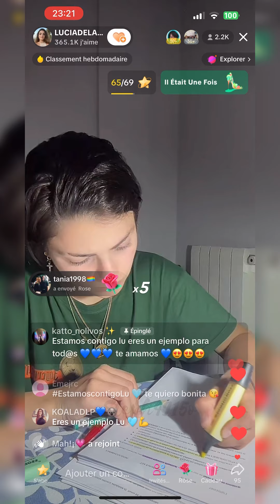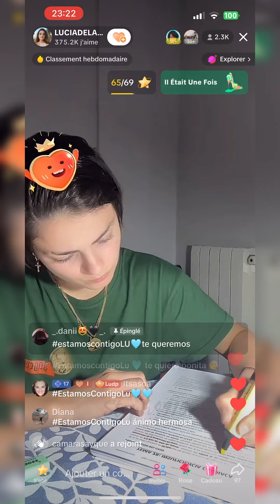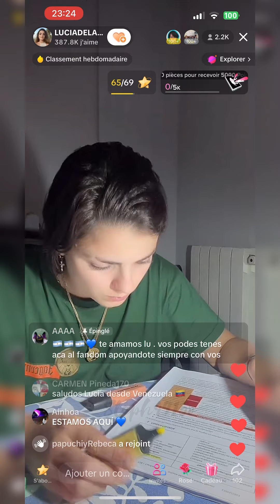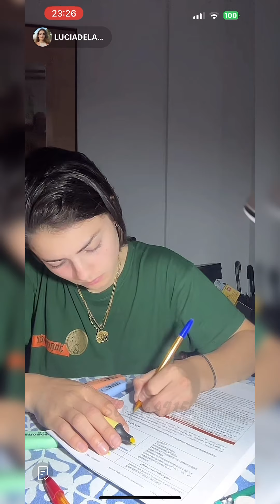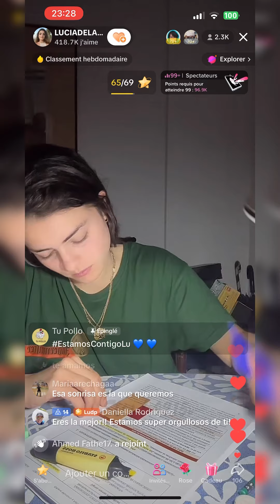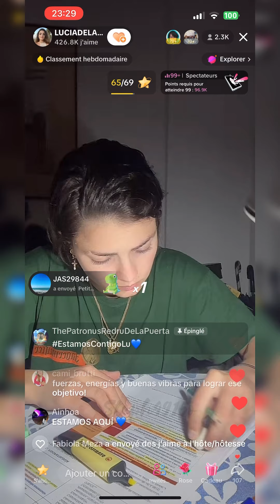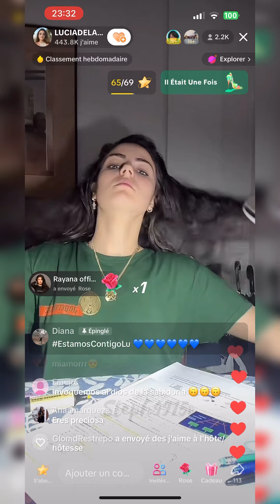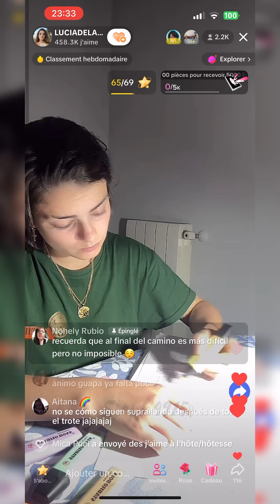P3.Live Lucia y Aida 24/05/23 (@Luciadelapuertaa @aidaredru)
Cuenta TikTok